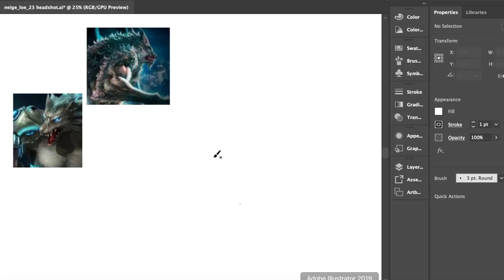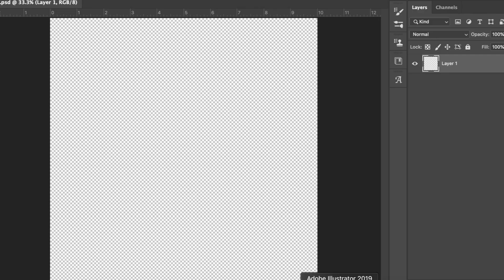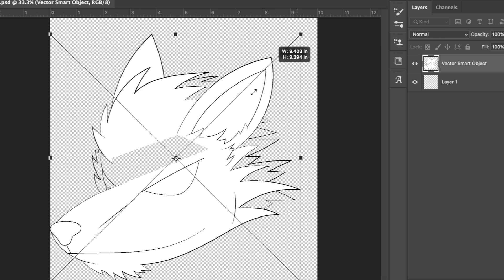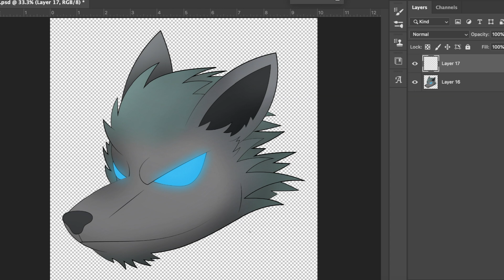NeigeLoe Headshot Commission - SPEED DRAW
Thank you NeigeLoe for commissioning me!

Commission Prices
$5 HEADSHOT
$7 HALF BODY
$10 FULLBODY

Join the RIOTsociety